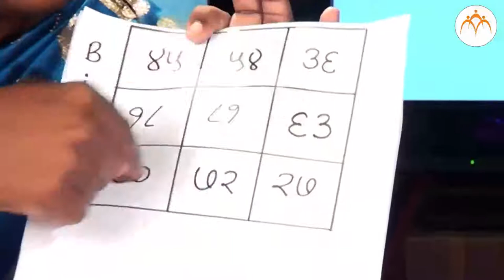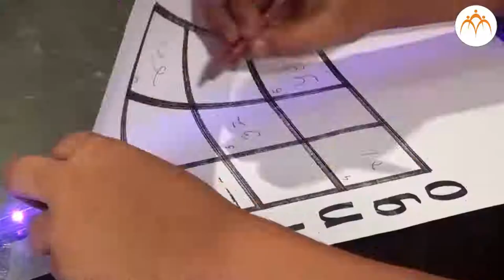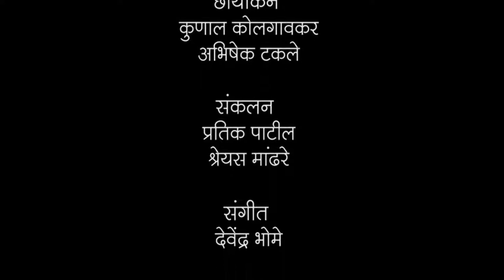गुणाकार ४ : बिंगो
3rd Gunakar, गुणाकार, पाढे